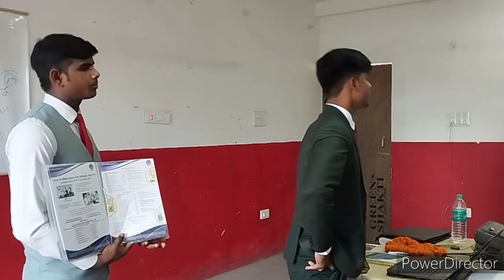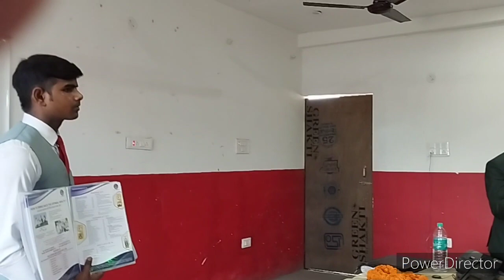Awpl Health plan and Business plan karne ka tarika